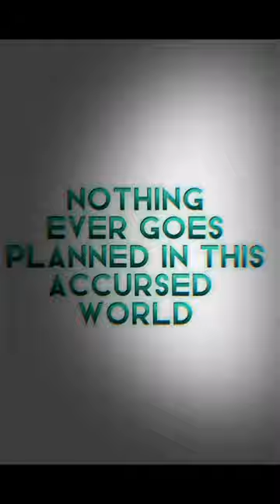Turkish Sigma:Kemal Sunal 😎